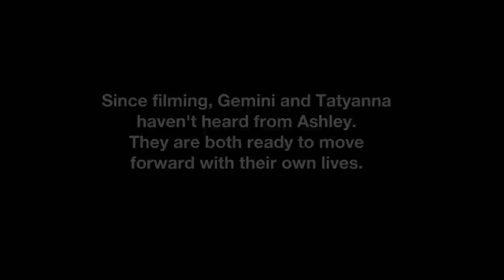How Gemini Helped Put an End To A Repeat Catfish Offender 😱 Catfish: The TV Show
Nev & Kamie helped Gemini track down his alleged Catfish Myranda who was no stranger to either of the two. 😱